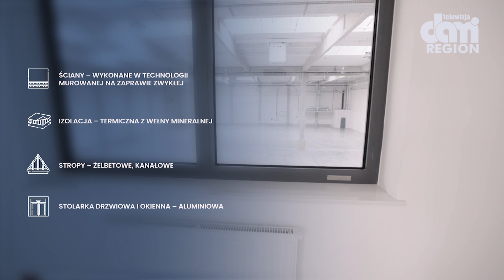Strefa "idzie jak burza"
Kolejne lokalne centrum biznesowe powstało w Ząbkowicach Śląskich. Projekt budowy ośmiu hal dla małego i średniego biznesu, podjęty przez Wałbrzyską Specjalną Strefę Ekonomiczną, okazuje się być strzałem w dziesiątkę.